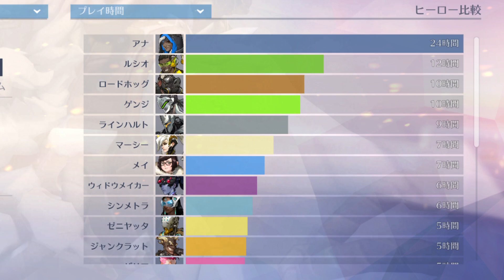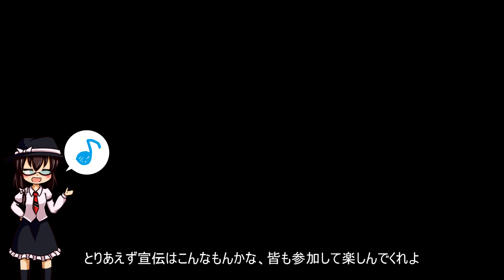【企画お知らせ！】冬休み企画のおしらせ